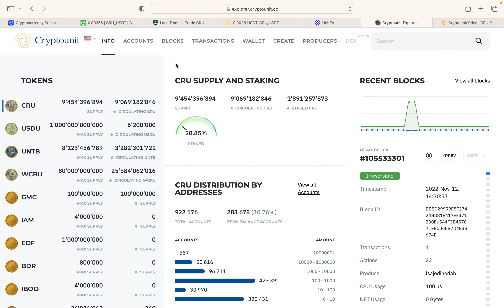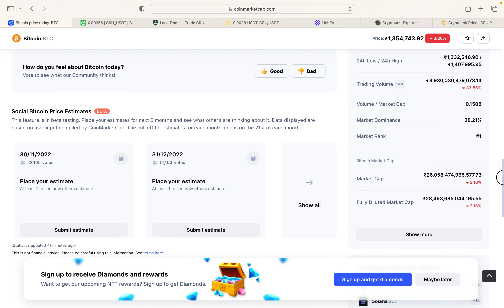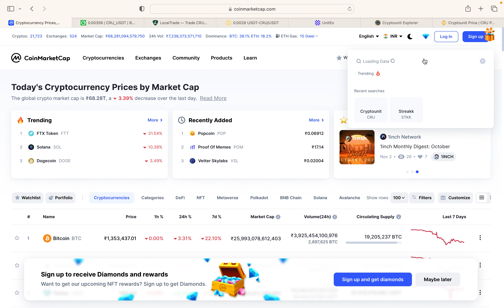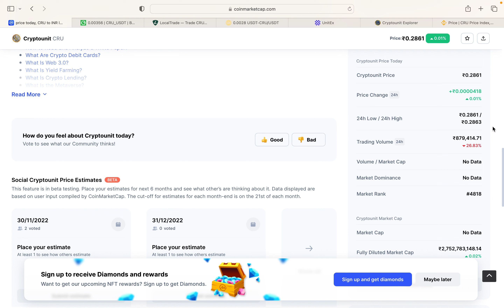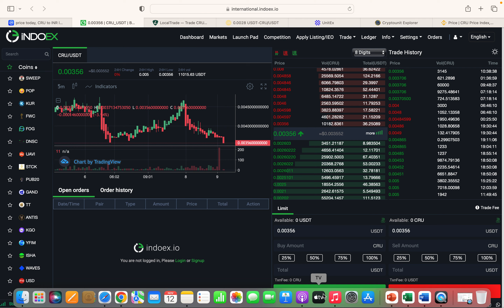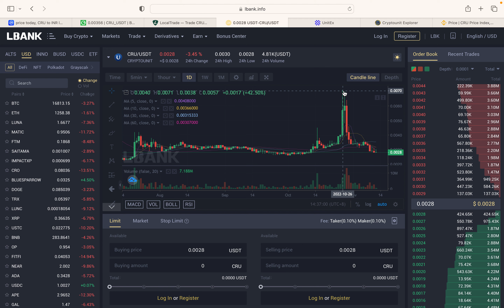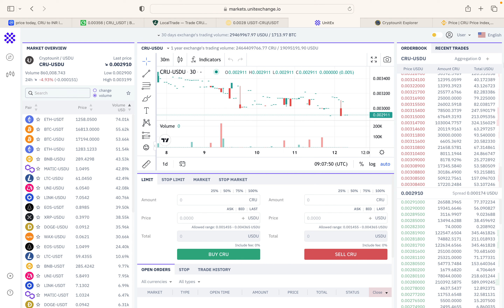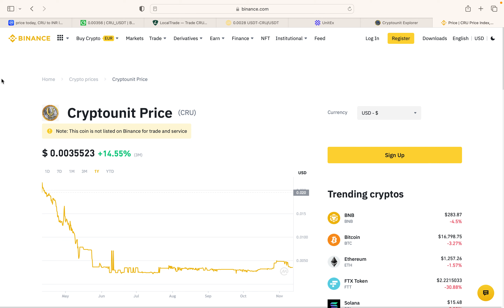अभी CRU का Price | Cryptounit Price | Crypto Updates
Evorich New Updates | WCRU | Dragon Man movie | Evoscent | Global Unit pay | Summit2023

Evorich Top Leadership Council Members 2023

Evorich me join karne liy
ya
Evoscent me EVSN point lene ke liy abhi tak join nhi hai jald se join karen
ya
new Coming soon project
Global Unit Pay ka FNT ICO buy karne ke liy

Crypto Exchange Registation/ sign up Link
Binance
Gate . io

aap achhe books ka audio sun ka apna life change kar sakte hai 64% ka discount ke sath 199rs me 1sal tak sun payenge jo chahe o books

wcru
wcru new update
wcru price update
wcru updates
wcru latest updates
wcru today news
wcru update
wcru news update
wcru today update
wcru good news
wcru weekly update
wcru latest update
new updates wcru
wcru new updates
wcru coin updated
cru price update
wcru new today update
wcru today new update
wcru investor update
wcru sell open update
wcru coin
wcru cru new update today